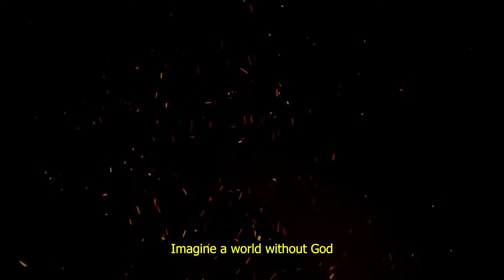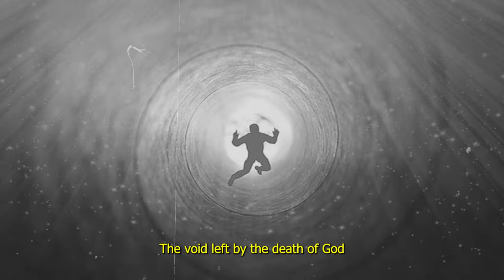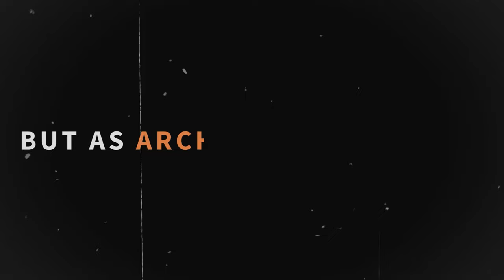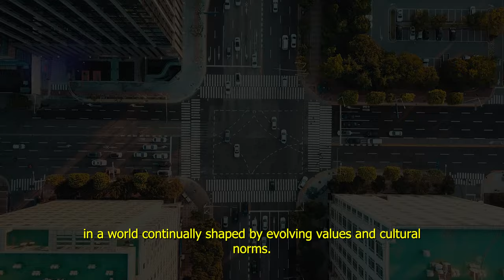The 𝐌𝐎𝐒𝐓 Controversial Philosophy | Friedrich Nietzsche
In this video, we take a look into the life and philosophy of one modern history's most influential philosophers, Friedrich Nietzsche, exploring his idea on GOD IS DEAD

Title: The 𝐌𝐎𝐒𝐓 Controversial Philosophy | Friedrich Nietzsche

[Resources Used]
Stock footage provided by Freepik, downloaded from videvo.net
I got this free video on Coverr.co